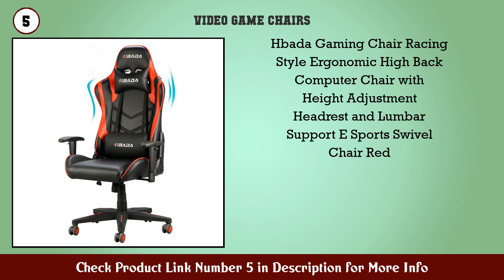Top 10 Video Game Chairs to buy in USA 2021 | Price & Review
Best Video Game Chairs to buy in U.S.A

 Find the links below to buy these products:

 1. RESPAWN 110 Racing Style Gaming Chair Reclining Er...

 2. X Rocker 5110301 Eclipse Floor Rocker 2 0 BT 31 x...

 3. AutoFull Pink Gaming Chair PU Leather High Back Er...

 4. OFM ESS Collection High Back Racing Style Bonded L...

 5. Hbada Gaming Chair Racing Style Ergonomic High Bac...

 6. AKRacing Core Series EX Gaming Chair Black

 7. Ace Casual 5130001 Gaming Chair 27 x 17 x 30 Blue

 8. KaiMeng Office High Back Leather Computer Ergonomi...

 9. Best Choice Products Multipurpose 360 Degree Swive...

 10. X Rocker 5152301 Trident Pedestal 4 1 Wireless 28...

 11. Adjustable Racing Steering Wheel Stand Pro Shifter...

 12. OFM ESS Collection GAMING CHAIR BLACK Racing Style

 13. Best Choice Products Reclining Folding Floor Gamin...

 14. BOSSIN Racing Style Gaming Chair Office Computer D...

 15. Swivel Gaming Floor Chair with Arms Back Support A...

 Content of this Video:

10 best products to buy Video Game Chairs U.S.A

 Top rated Video Game Chairs in U.S.A